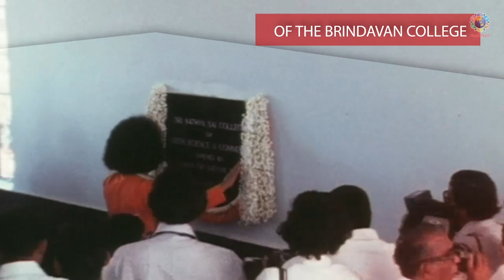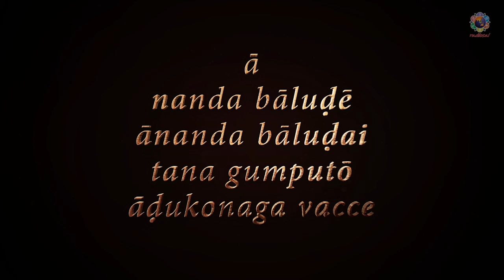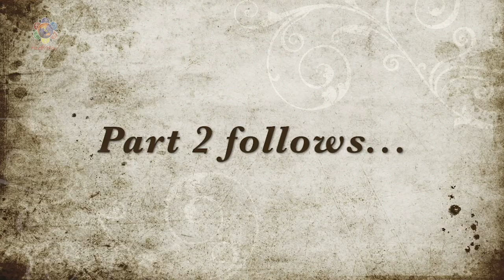Ep 30 (Part 1) - Sri Rama Krishnam Raju | Divine Reminiscences of Brindavan Boys With Sri Sathya Sai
Sairam and loving greetings to all from Prasanthi Nilayam. Once again a warm welcome to all to this special series of Divine Reminiscences of Brindavan boys with Sai Krishna ' Aa Nanda Balude Ananda Baludai'. We have with us Sri Rama Krishnam Raju of the very first batch of the Brindavan college. Sri Rama Krishnam Raju joined the Sri Sathya Sai Arts and Science College in 1969 in the first and foremost batch. Every student's entry into Swami's college is unique and is willed by the Lord Himself. Hailing from a family devoted to Swami, how did Sri Rama Krishnam Raju get a seat in the first batch of the Brindavan college? Let's listen to the first part of the interview with Sri Rama Krishnam Raju explaining to us the love and compassion of Swami.